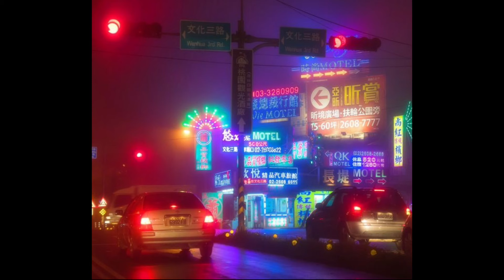FREE // PLAYBOI CARTI x TLOP5 x COCHISE TYPE BEAT // “SENPAI”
FREE FOR NON PROFIT ONLY! MUST CREDIT (Prod. Jootsu)

Road to 30K: YouTube.com/c/jootsu

📸 Jootsu
🐦 Jootsu_